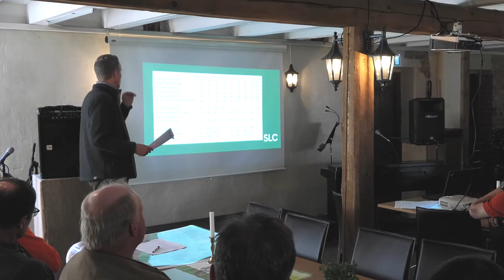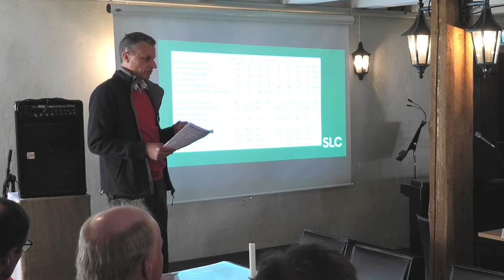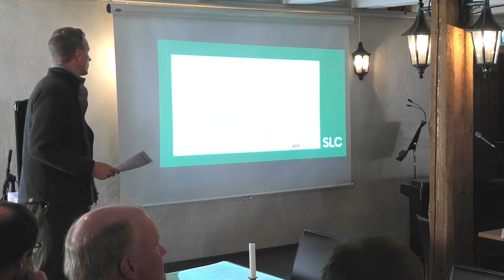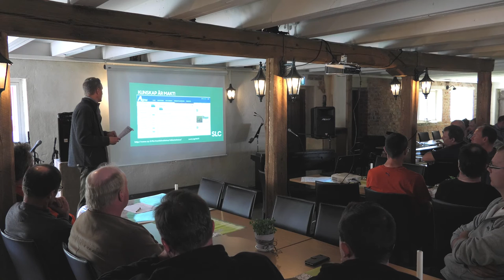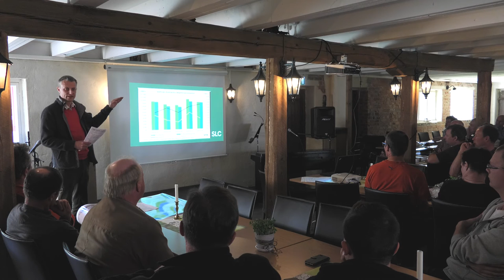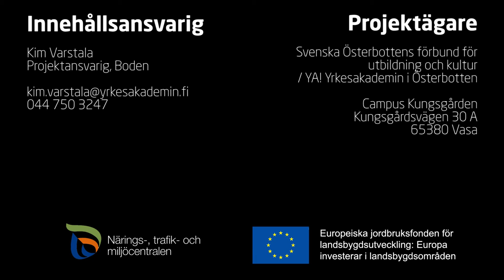Greppa Marknaden Österbotten, fältdag i Närpes anförande av Lantbrukssällskapet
Video av Mikael Blomqvists och Rainer Rosendahls anföranden om dränering och markstruktur.

Presentationerna hölls under en fältkväll i Närpes som arrangerades inom ramen för projektet AgroTIllväxt av ProAgria Lantbrukssällskapet och Österbottens Svenska Producentförbud (ÖSP) den 6.6.2016.

Fältkvällen var en fortsättning på Greppa Marknaden-seminariet som hölls vid Yrkesakademin i Österbotten i februari 2016.